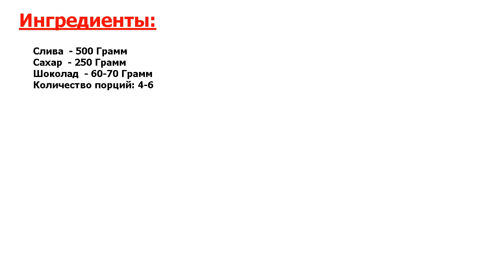★СУПЕРВКУС!★ ДЖЕМ СЛИВА В ШОКОЛАДЕ ★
★В меню лучших ресторанов● Делюсь рецептом шоколадного джема из слив● Он получается густым, с насыщенным вкусом и очень вкусным● Подойдет для блинчиков, оладушек или сладких тостов●